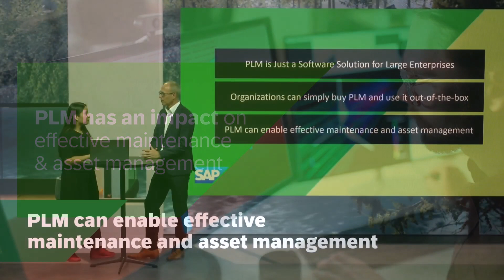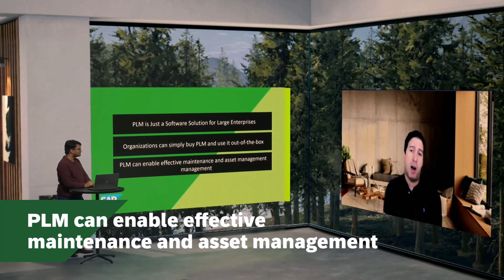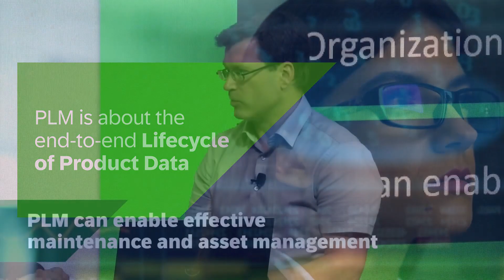PLM Myths vs. Truths - Part 3 - PLM can enable effective maintenance and asset management.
Welcome to the third installment of our informative series: PLM Myths Vs. Truths! In this episode, we tackle a critical topic: " PLM can enable effective maintenance and asset management". We journey through the complexities of SAP Product Lifecycle Management (PLM) and shed light on its actual influence in maintenance and asset management, bidding adieu to popular myths.

Hosted by Sarah and Yash, join our enthusiastic panel consisting of our PLM experts Ulf Petzel, Eudes Canuto, Andreas Madlencnik, Carsten Dietze-Selent and Stefan Ziegler, as they share their varied perspectives on the role and effectiveness of PLM in maintenance and asset management. Have you also heard some myths about PLM, or do you have questions? Don’t hesitate to leave them in the comments below.

✨ Timestamps:

00:00:03 - Introduction: Myths or Truths of PLM
00:00:07 - Panel Reflections on the Statement
00:00:14 - Stefan's Observations
00:00:17 - Eudes and Carsten Affirm the Statement's Truth
00:00:40 - Ulf's Discussion: PLM vs. Enterprise Asset Management Software
00:01:12 - Eudes' Insight on PLM and Asset Management Connection
00:01:48 - Carsten Explains PLM's Role in Effective Asset Management
00:02:14 - Stefan Delivers a Thought-Provoking Perspective
00:02:44 - Andreas Wraps Up: PLM's Significance & Role

📺 Watch the entire PLM video series on the SAP Community Channel